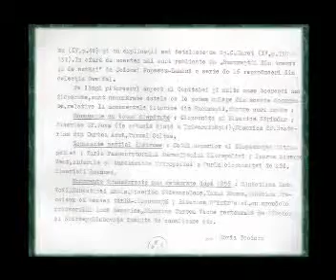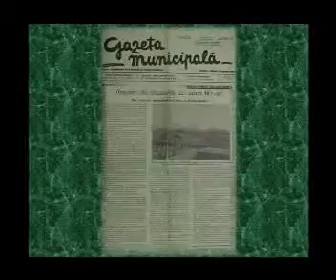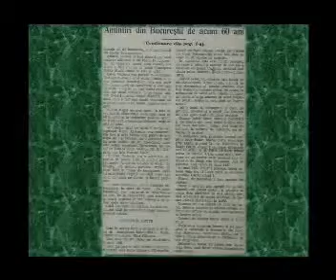1 Dan Zamfirache - premiera foto Bucuresti Angherer 1856 realizat la Berna 2008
Descperite in 2008 la Oradea si primite pe soport digital de la proprietari am scris cartea Bucureti - monografie ilustrata 550 de ani de atestare documentara la Berna in 2008